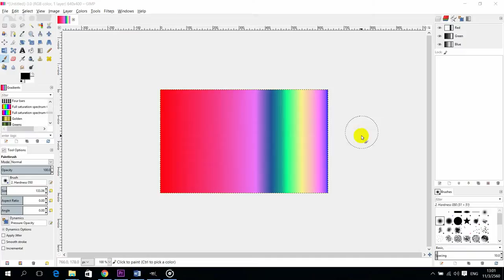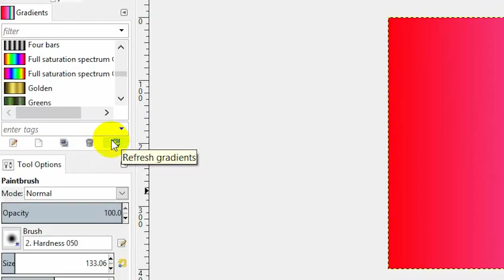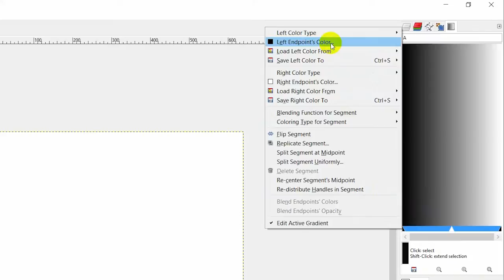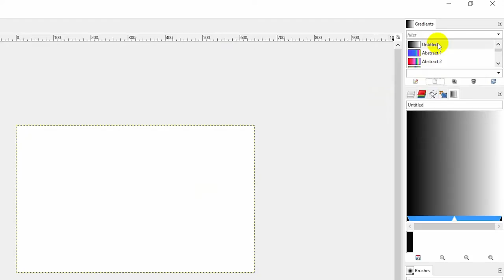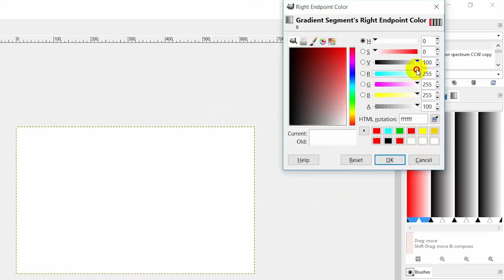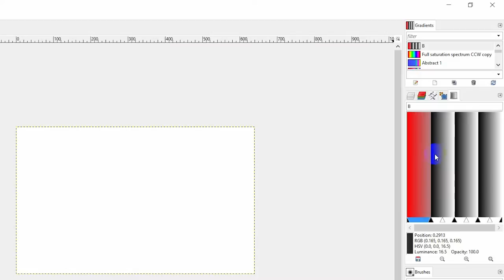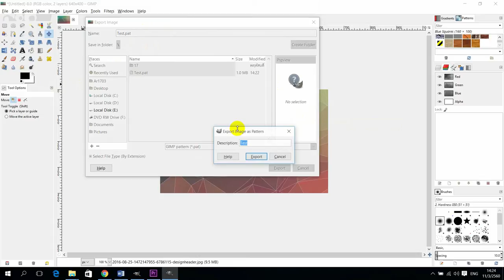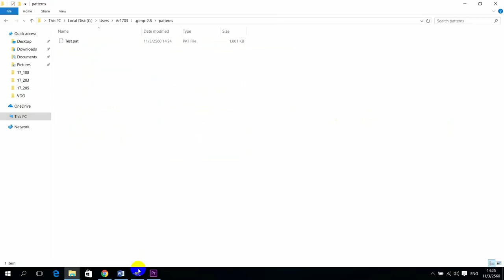การไล่สี Gradient และ Pattern